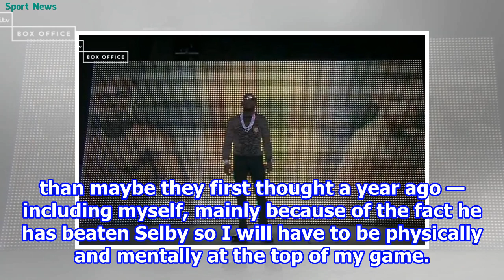Frampton Goads Warrington Ahead Of Showdown 2018/8/31-Sport news